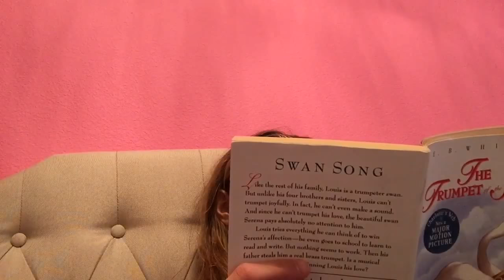My nightly routine